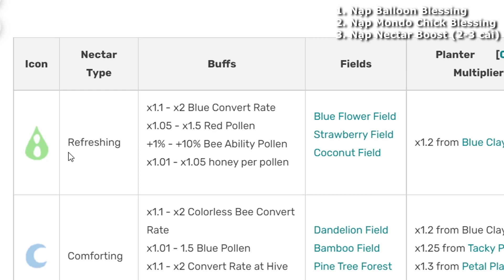Roblox - Mình Boost Farm Gần Trăm Tỷ Với Cách Này Trong Bee Swarm Simulator!